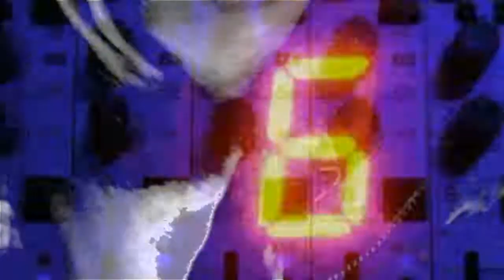White Noise - The Fridge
White Noise- The Fridge.  Little DIY track without the band

Breaking through the walls, one by one
Forget about your secrets, or coming undone
Leave no doubt, let it all out,
Breaking ground, in the now

One more down, (white) noise to sound

Line your thoughts up on the wall, one by one
Pull the pistol out your heart, and fire it like a gun

Say you don’t believe it, Stay don’t play along,
Pray that it passes and you stay where you belong

One wrong perception,  spreads like an infection
Focus on the love that brings you back home